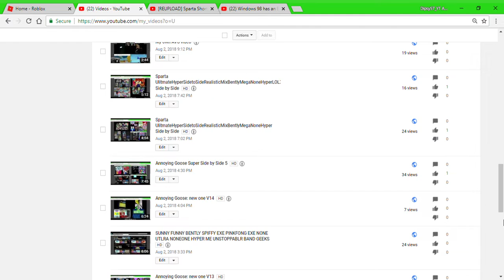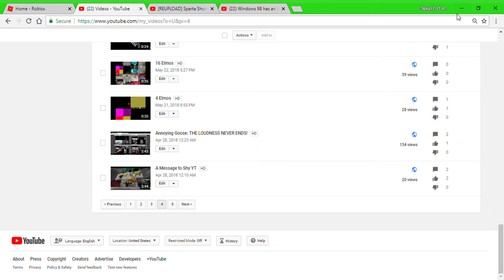A message about the video